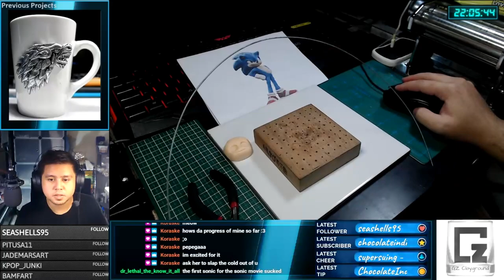Sculpting Sonic the Hedgehog Movie 2020 figure - Polymer Clay (Time lapse/Tutorial)